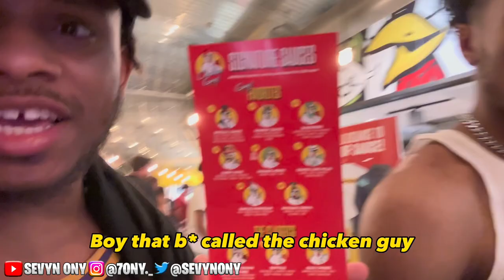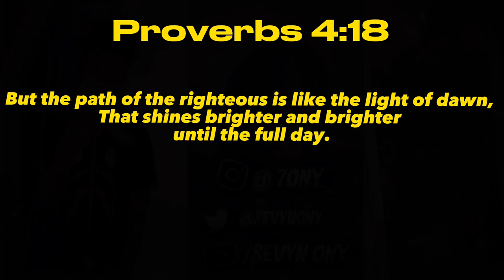STOP Eating Canes !! Robert Earl And The Greatest Sandwich Ever !! FL Vlog|EP 2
Went To Disney World For A Mini Mukbang I Think I Had The Best Chicken Sandwich I Could Possibly Ever Get